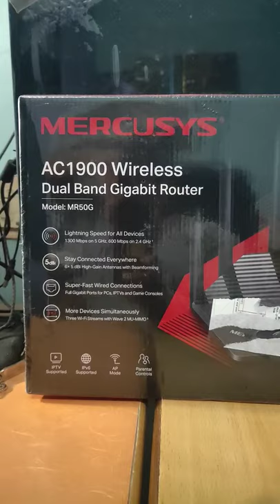Mercusys AC1900 router -MR50G || Alltricks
AC1900 Dual Band Speeds features

Can reach up to 1900 Mbps (1300 Mbps on the 5 GHz band and 600 Mbps on the 2.4 GHz band)

Far-Reaching Coverage – 6× high-gain antennas with Beamforming boost stable connections throughout our home for strong WiFi signals in every corner

Full Gigabit Ports – Make full use of your internet access and transfer data at dizzying speeds for peak performance

Higher Network Efficiency – MU-MIMO technology allows MR50G to communicate with multiple devices at the same time, increasing the overall network throughput

Smart Connect– Intelligently chooses the best available band for each device